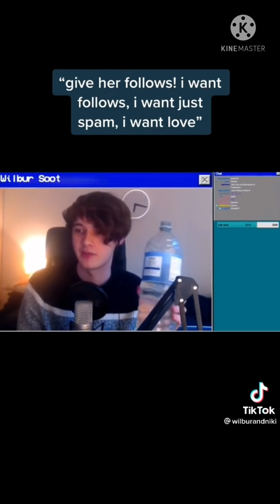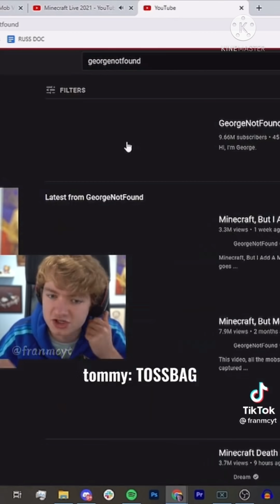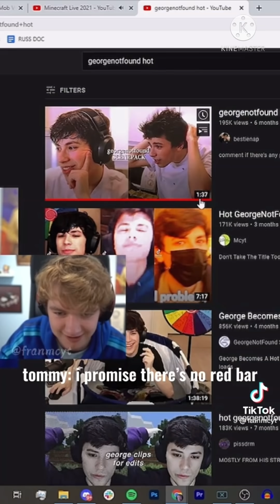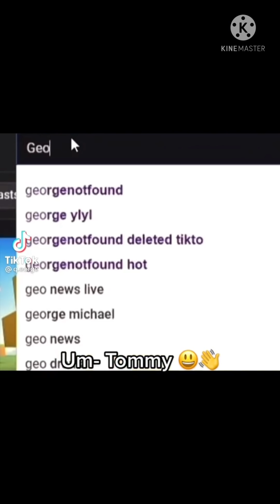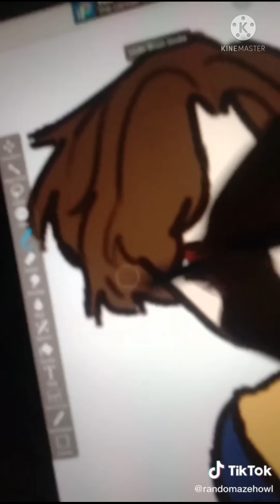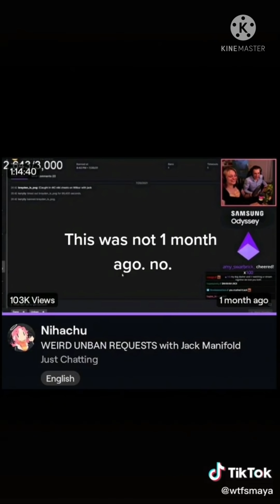MCYT Tiktok Compilations || MCYT Tiktok #23